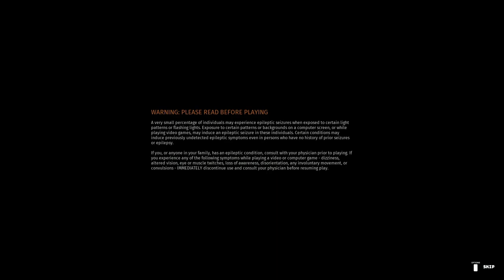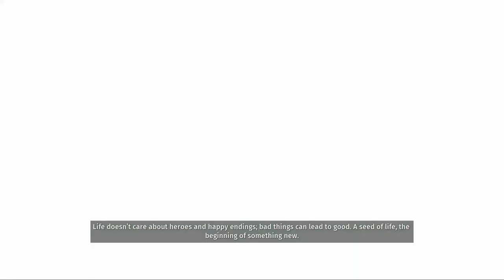Biomutant - Full Game Walkthrough No Commentary [Ending] [Part 20] [PS5 Gameplay]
This video is part 20 of biomutant the full game on ps5.